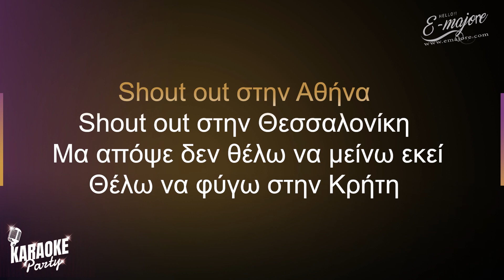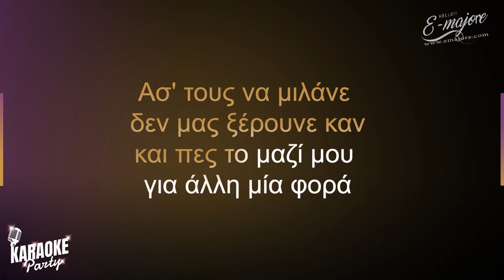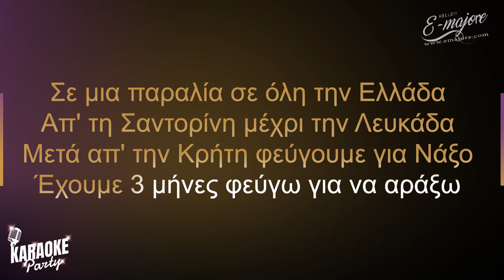Παραλία | Manos | Greek Karaoke Version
Επεξεργασία καραόκε / Τοποθέτηση στίχων: Emajore Karaoke Team

Στίχοι:
Ye-ye-ye-yeh, ye-ye-ye-yeh
Ye-ye-ye-yeh, eh, eh
Πάμε σε μια παραλία, uh-ah, a-ah-ah-ah

Πάμε σε μια παραλία σε όλη την Ελλάδα
Απ' τη Σαντορίνη μέχρι την Λευκάδα
Μετά απ' την Κρήτη φεύγουμε για Νάξο
Έχουμε 3 μήνες φεύγω για να αράξω

Σε μια παραλία σε όλη την Ελλάδα

Shout out στην Αθήνα (Eh)
Shout out στην Θεσσαλονίκη (Eh)
Μα απόψε δεν θέλω να μείνω εκεί
Θέλω να φύγω στην Κρήτη (Eh)

Οπότε παίρνω αεροπλάνο
Και φεύγω, ναι την κάνω
Θέλω να ξεφύγω από της ζωής το πλάνο
Τις διακοπές μου τις αξίζω με το παραπάνω
Σαν να είμαι ναύτης σε μια βάρκα θα είμαι πάνω!

Γιατί θέλω να το ζήσω
Σαν να είναι η τελευταία μου φορά
Δεν θα τους αφήσω
Να με ρίξουν ψυχολογικά

Δεν θα παiθανouμε ποτέ γιατί περνάμε καλά
Είναι καλοκαίρι ξέχνα όλα τα παλιά
Ασ' τους να μιλάνε δεν μας ξέρουνε καν
Και πες το μαζί μου για άλλη μία φορά